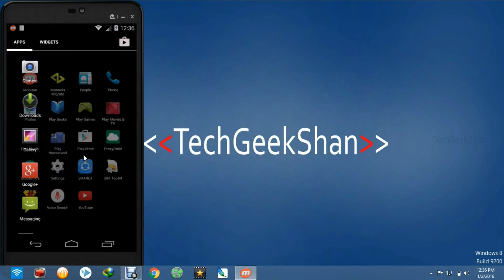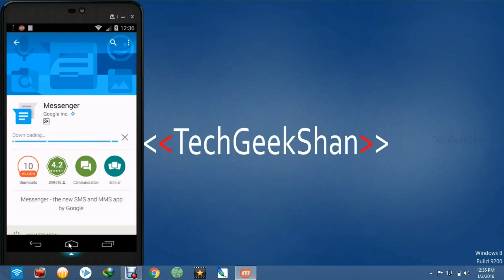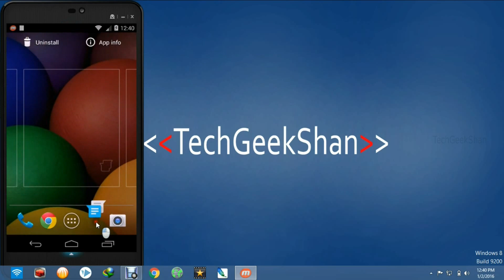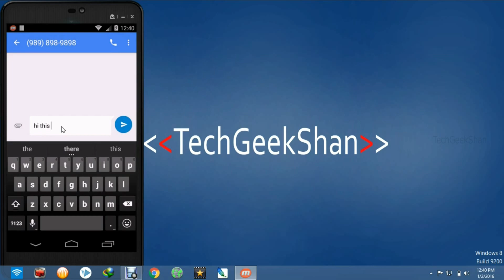Replace Android Messages with Google Messenger App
This Video will explain how to Replace Android Messages with new Google Messenger App and also to set it as default Message app...